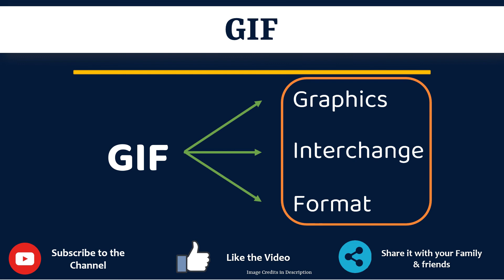GIF Full Form in Gujarati | GIF નું ફૂલ ફૉર્મ શું છે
આ વિડિયો માં તમે GIF નો Gujarati માં full form સમજશો અને એની સાથે GIF નું pronunciation પણ શિખશો. એટ્લે કે તમે GIF ના full form ની સાથે સાથે એ પણ શિખશો કે GIF નો અર્થ શું થાય છે અને GIF ને બોલવાની સાચી રીત કઈ છે.

 તો બસ એક મિનટ માં શીખો GIF શબ્દ ને.